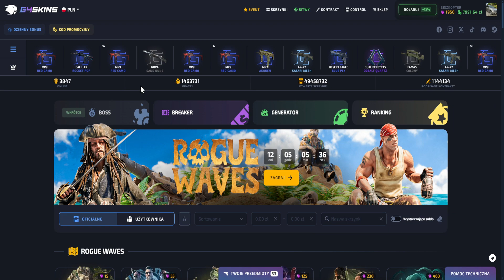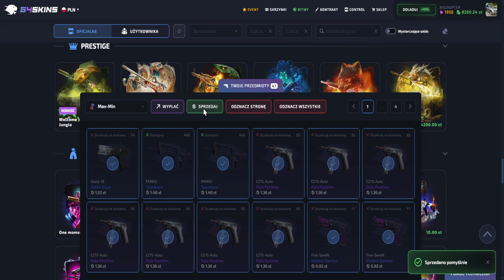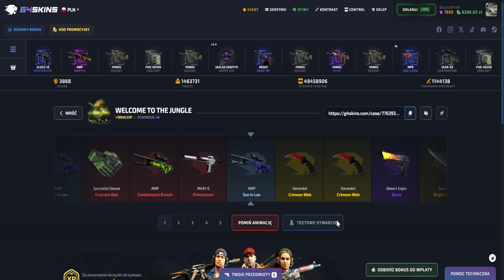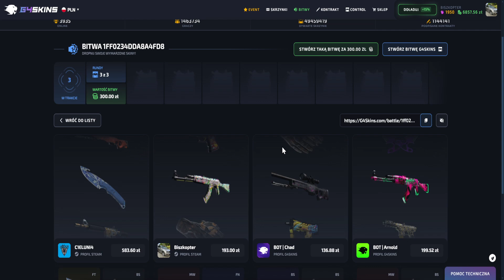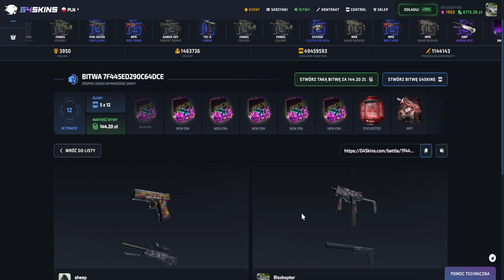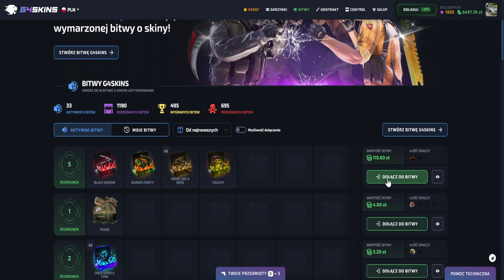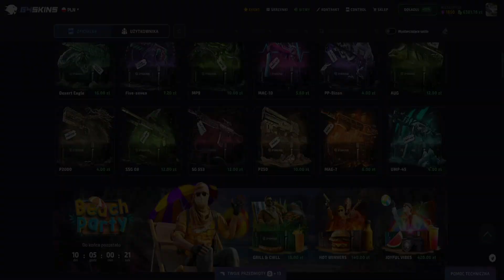POLUJE NA KOSE! G4SKINS